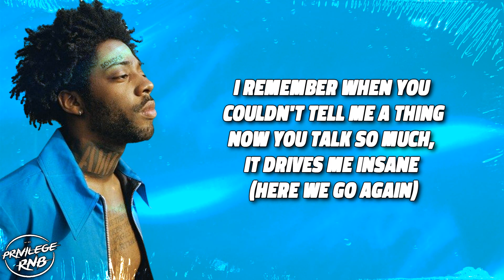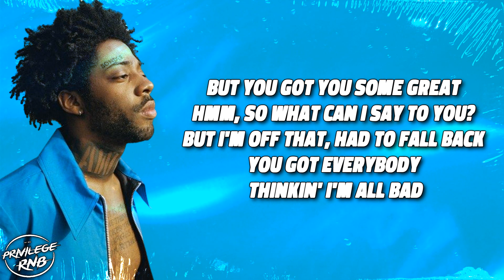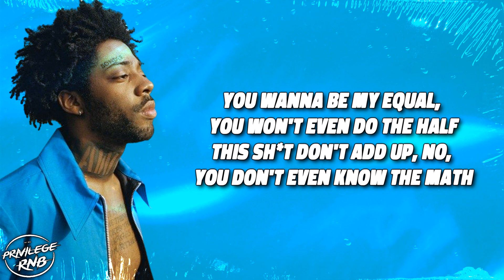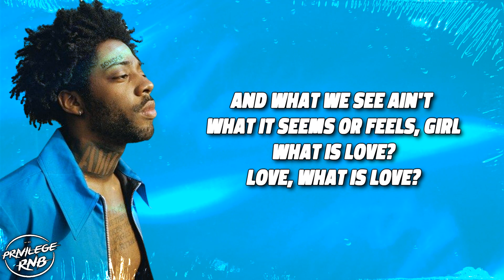Brent Faiyaz - LOOSE CHANGE (Lyrics)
Quotable Lyrics:
And what we see, ain't what it seems or feels, girl
What is love? (What's that?)
What is love? (Girl)